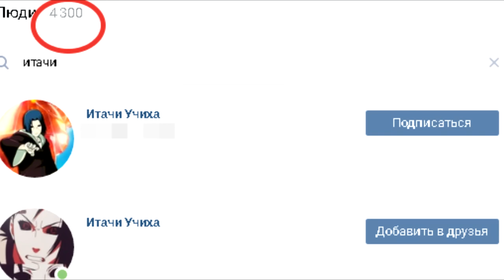THE TRUTH ABOUT ITACHI! THE BIRTH OF SASUKE!